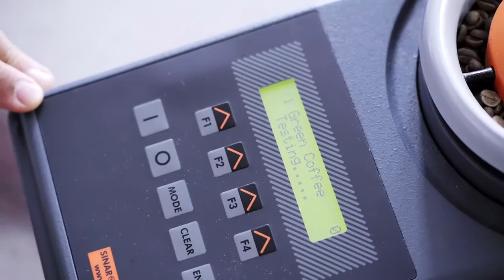Gimoka Overview (ITA)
Gruppo Gimoka è un’azienda specializzata nella produzione di caffè la cui principale forza è quella di detenere il controllo dell’intera catena del valore: dall’approvvigionamento delle materie prime, al presidio di tutte le fasi relative alla tostatura e alla macinatura del caffè, per proseguire con le attività di confezionamento ed incapsulamento, fino ad arrivare alla distribuzione del prodotto finito nelle sue diverse forme.
L’azienda, con una Business Unit dedicata al macinato e ai grani e l’altra dedicata al porzionato, è in grado di soddisfare tutte le esigenze espresse dal mercato, offrendo soluzioni per l’area professionale e per il consumo domestico.
Il Gruppo Gimoka, in questi ultimi anni ha intrapreso un percorso di crescita manageriale e di potenziamento di competenze specialistiche, con un focus sullo sviluppo delle miscele, sulla qualità di processo, sugli investimenti in impianti di produzione e torrefazione, confermando con nitidezza i confini del suo core business: il caffè a tutto tondo, sia esso macinato, in grani o in confezione monodose.
L’attuale Gruppo Gimoka ha radici ben lontane, il progetto imprenditoriale nasce infatti verso la fine degli anni ‘80, grazie ad una forte passione per il caffè ed alle capacità imprenditoriali di Ivan Padelli; fondatore ed oggi presidente di una realtà strutturata, che nel tempo è cresciuta in virtù dei numerosi investimenti tesi a rafforzare la sua presenza sul mercato e che, sebbene abbia avuto una notevole evoluzione, si è sempre caratterizzata dal valore e dalla passione per il lavoro, elementi tipici ed espressione del Made in Italy.